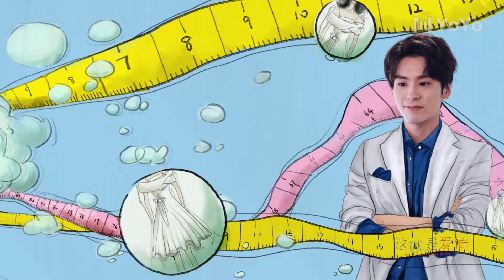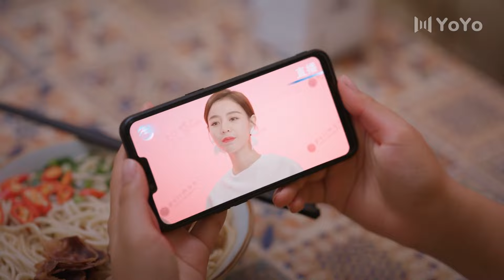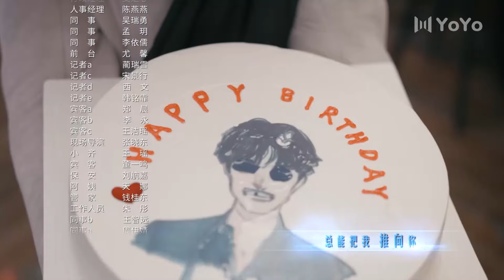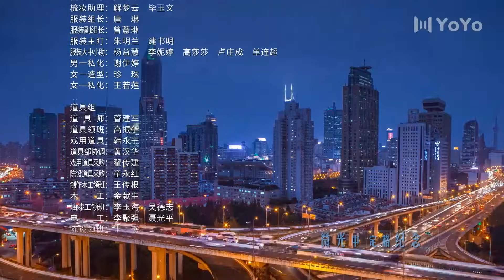【Eng Sub】我好喜欢你 EP 18 | Count Your Lucky Starts (2020)💖（主演沈月、言承旭、魏哲鸣、辣目洋子）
《CHIC》杂志主编陆星成毒舌桀骜，是时尚圈以幸运闻名的传奇人物。而籍籍无名的设计师童小悠是个事事不顺的倒霉鬼，一次意外让童小悠以为交换了各自的运气，陆星成从众星捧月到声名狼藉，而童小悠则从衰神附体到一夜成名。童小悠慢慢揭开了陆星成不为人知的过去，也渐渐发觉陆星成隐藏在高傲背后的孤独与对家人的渴望。十年前的一件“尼姬”，是二人缘分的开始，童小悠誓要让自己的偶像重回设计师的位置，而陆星成的自我却时常伤害到童小悠。在童小悠的陪伴下，陆星成终于解开了心结与过去达成和解，二人的感情也愈发坚定。
Chic editor Lu Xingcheng has a haughty personality and a sharp tongue. In the fashion world, he is a legendary figure and famous for being lucky. Tong Xiaoyou is an unknown designer who is unlucky in everything that she does. An accident causes their lucks to be interchanged and their lives take a drastic turn. As Tong Xiaoyou gets to know Lu Xingcheng, she gradually learns about his hidden past and discovers a man who yearns for family despite his arrogant facade. Tong Xiaoyou wants to help her idol return to his former glory, but his egotistic tendencies can be hard to deal with.